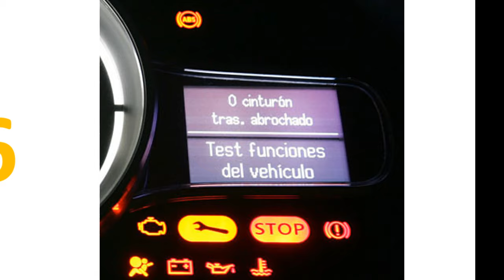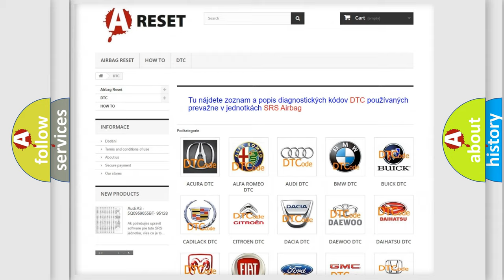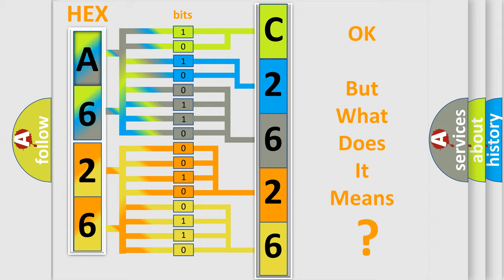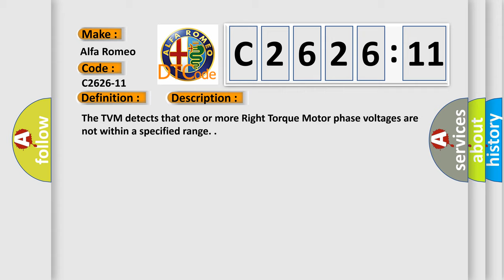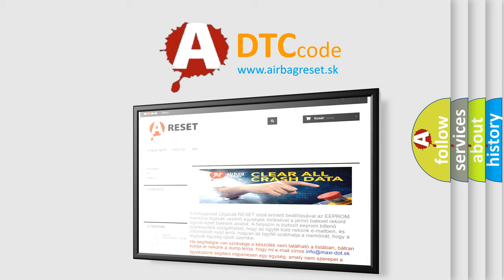DTC Alfa-Romeo C2626-11 Short Explanation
Contents:
0:21 Basic DTC analysis according to OBD2 protocol standard.
1:48 Insight into programming
2:58 A diagnostically understandable description of the Diagnostic Trouble Code
3:05 Basic error definition

Make:
Alfa Romeo
Code:
C2626-11
Definition:
Right Motor Phase U, V, W - Circuit Short To Ground
Description:
The TVM detects that one or more Right Torque Motor phase voltages are not within a specified range.